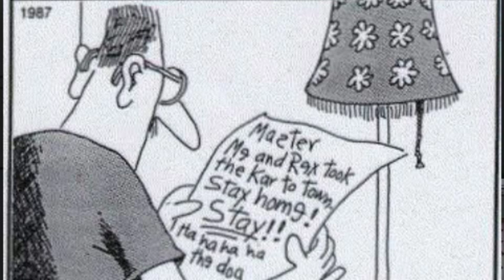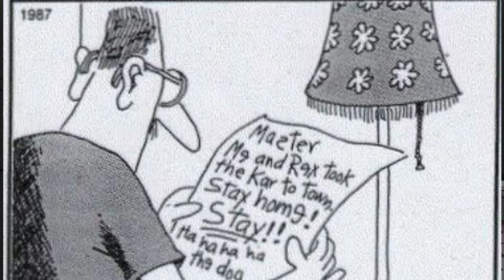DOG DREAMS - THE STORY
From the album Grace in Gravity